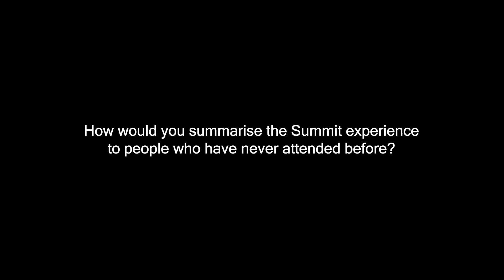Attendees at the Energy Pipeline, Petrochemical & Refining Summit summarise their Summit experience